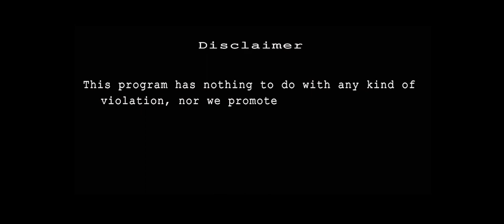Saiga 308 Short Barrel Pak Made | Haider | Arms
Welcome To Haider Arms. We deal in all kinds of imported weapon & accessories.

We DO NOT sell arms and ammo to the buyer if he doesn't has authorized licence from the Govt of Pakistan.